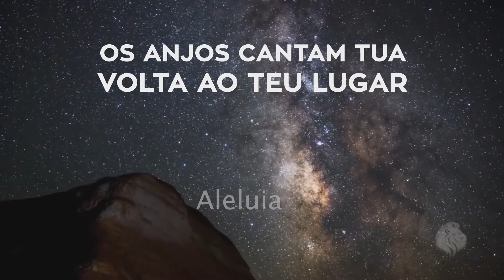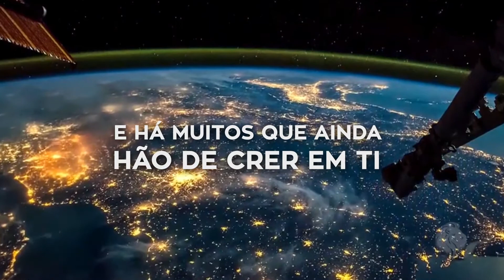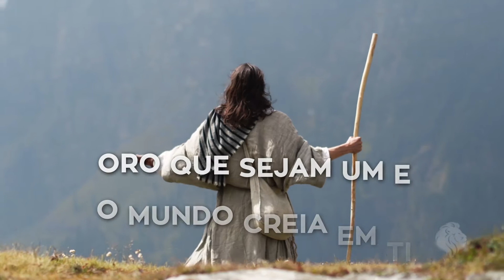012 Ele Voltara